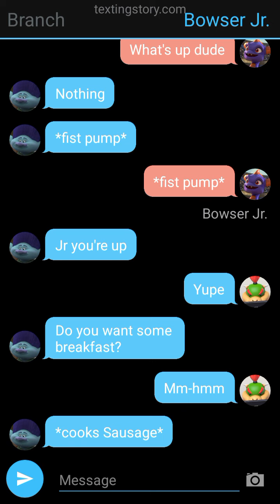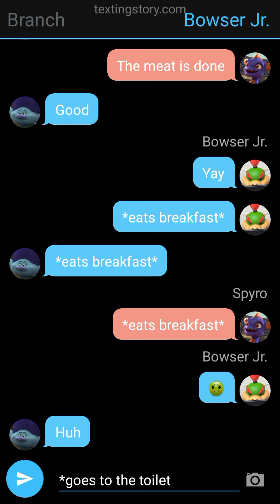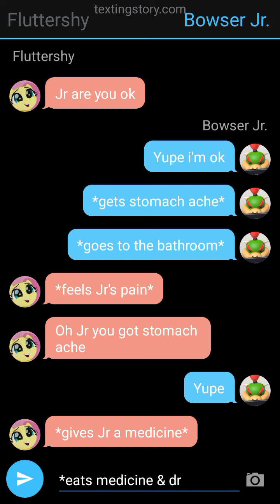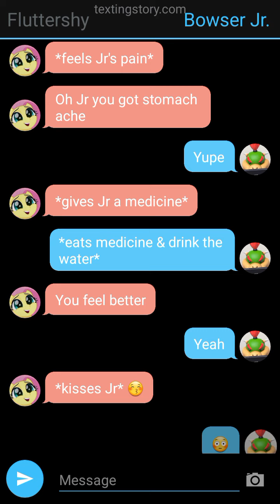Branch Team - Bowser Jr. get stomach ache